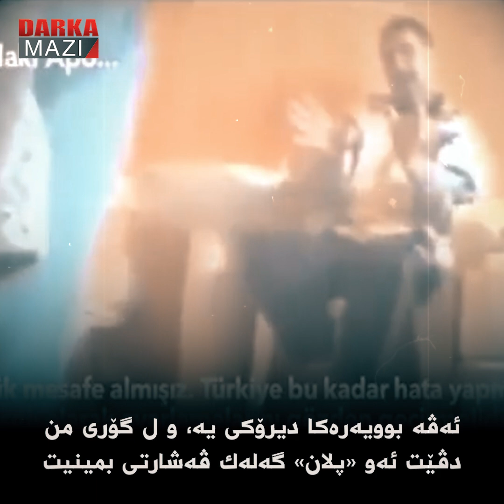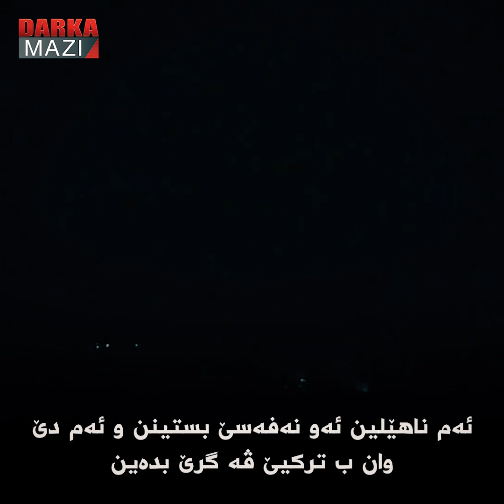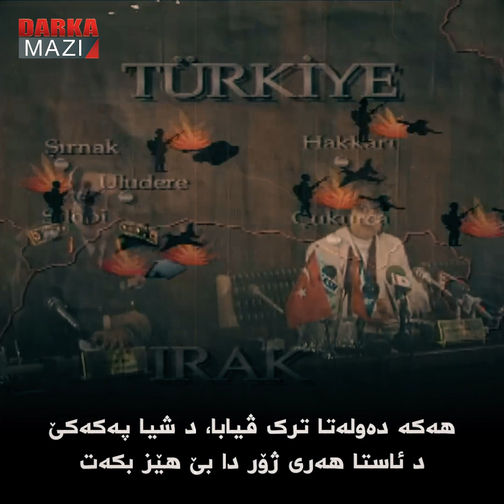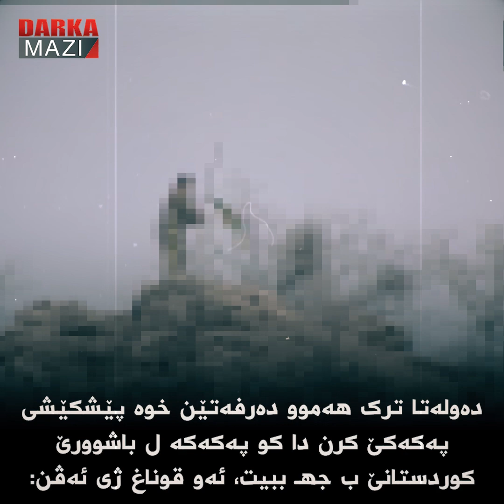گەلۆ «پلانا هەولێرێ» چیە؟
«پلانا هەولێرێ» پرۆژەیەکە کو ئارمانجەکا لەشکەری و سیاسی د خوە دا د هه‌لگریت؛ د ئەساسێ خوە دا تێکبرنا دەستکەفتییێن باشوورێ کوردستانێ و رێگرتنه‌ ل ئاڤاکرنا «نەتەوه‌ – دەولەتا کوردستانێ». تشتێ کو ڤی پرۆژەی بالکێش دکەت ئەوە کو ڤی پرۆژەی تەڤگەرەکا ب ناڤێ «کوردی» پێشکێشی ده‌وله‌تا کۆلۆنیالیستا ترک دکەت.